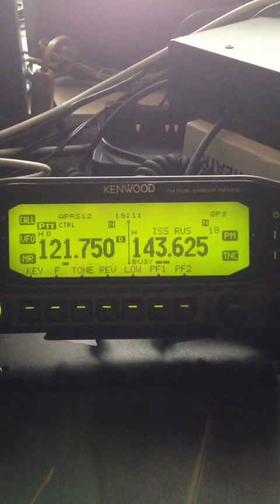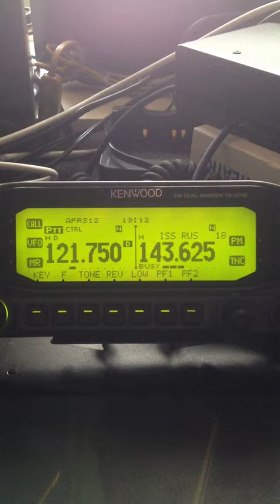Congratulations for the Russians during Spacewalk ISS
Date & time: 22 August 2013, 19:05 UTC
Communication radio: Kenwood TMD 710
Antenna: Alfa Sky antenna with counterpoise
Location: Schiphol airport area, Netherlands

Veteran cosmonaut Fyodor Yurchikhin and flight engineer Alexander Misurkin are sending their greetings from open space to the Russians and congratulate them with the Ruyssian Flag Day. Hurray!